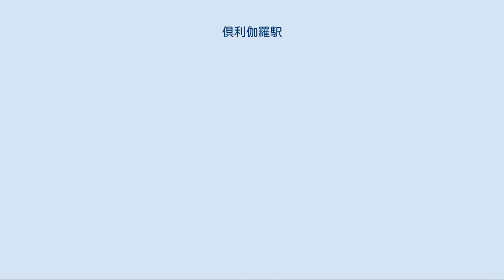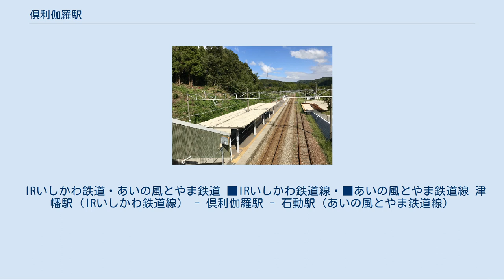倶利伽羅駅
倶利伽羅駅（くりからえき）は、石川県河北郡津幡町字刈安にある、IRいしかわ鉄道・あいの風とやま鉄道の駅である。
 IRいしかわ鉄道のIRいしかわ鉄道線と、あいの風とやま鉄道のあいの風とやま鉄道線が乗り入れている。
会社境界駅であり、当駅から金沢方面がIRいしかわ鉄道線、富山・市振方面があいの風とやま鉄道線となっている。
当駅は両社の共同使用駅で、IRいしかわ鉄道の管轄駅である。
あいの風とやま鉄道で唯一、石川県に所在する駅である（ただし、あいの風とやま鉄道の管轄駅は全て富山県に所在）。
鉄道資産上は県境付近が両社の境界だが、営業上では当駅が境界で、運賃体系も変わる。
 元々は両路線とも西日本旅客鉄道（JR西日本）の北陸本線であったが、2015年3月14日の北陸新幹線長野駅 - 金沢駅間開業に伴う並行在来線の経営分離により、当駅を境に金沢方はIRいしかわ鉄道、市振方はあいの風とやま鉄道へ承継され、駅施設もIRいしかわ鉄道へ移管された。
 そのような経緯から、IRいしかわ鉄道線とあいの風とやま鉄道線の富山駅以西は現在も一体運用されており、当駅に乗り入れる全列車が相互直通運転を行っている。
そのため、当駅を始発・終着とする列車はない。
なお、当駅での乗務員交代は行われず、IRいしかわ鉄道またはあいの風とやま鉄道の乗務員が通しで乗務する。
 ホーム（2018年9月11日） 島式ホーム1面2線を有する地上駅で、この他に側線を有する。
津幡駅管理の無人駅ではあるが、ボランティアのOBによる名誉駅長が配置されている。
なお、駅舎は開業当時からのものを使用しているが、出札口の跡は壁となっており痕跡はなくなっている。
以前は自動券売機が設置されていたが、運賃改定に伴い一旦撤去。
その後IRいしかわ鉄道への移管に際して押しボタン式の券売機が再設置された。
 駅舎からホームへは跨線橋で連絡している。
駅舎およびホーム上に待合室がある。
2011年度に、2両分のホームかさ上げ工事と2両停止位置目標の設置がなされるなど、521系2両編成の運用に対応した施設改良がなされている。
 「津幡町統計書」によると、2018年度の1日平均乗車人員は127人である。
 近年の推移は下表のとおりである。
 駅前にはほとんど民家はないが、駅から県道へ出ると刈安集落に出る。
 IRいしかわ鉄道・あいの風とやま鉄道 ■IRいしかわ鉄道線・■あいの風とやま鉄道線 津幡駅（IRいしかわ鉄道線） - 倶利伽羅駅 - 石動駅（あいの風とやま鉄道線）